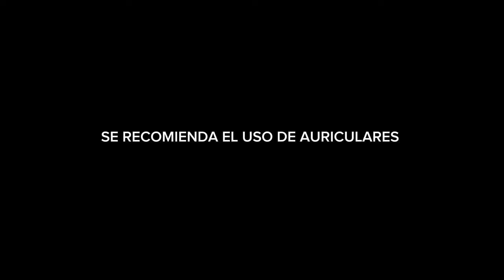😭 EL PEOR GAMER DEL MUNDO 😭 JUGANDO POPPY PLAYTIME - NELSON TV SHOW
CODIGO SECRETO: VERYEZZY